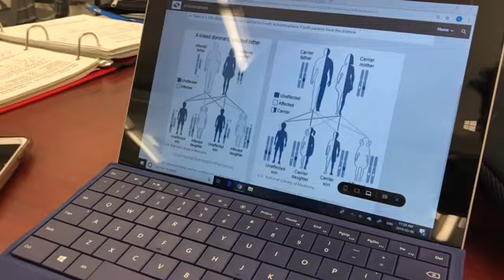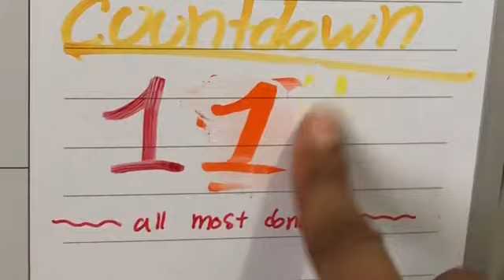Harvey's mukbang | CHANTE VLOGs 6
Hey hey, this week I went out with friends for lunch... guess where... Harvey's! Also chilled in the library at school, pretty cool I'd say.